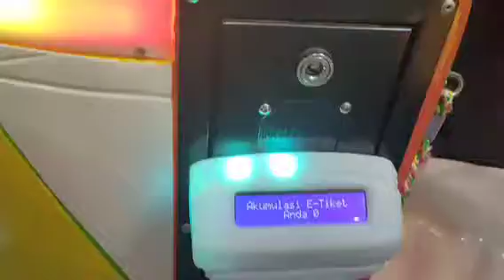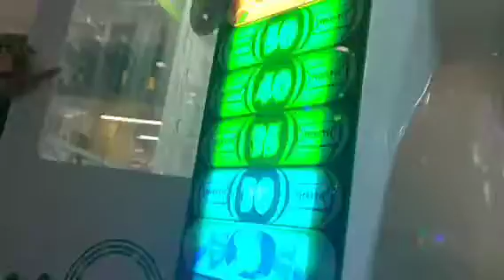bermain candy dengan mudah dan banyak tiket